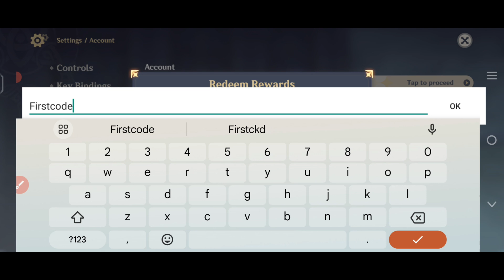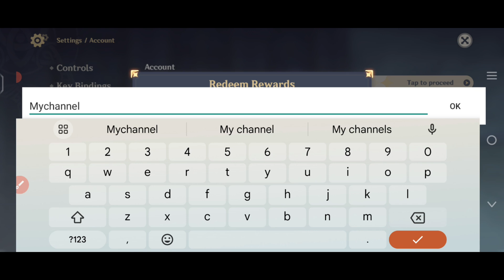OCTOBER! GENSHIN IMPACT REDEEM CODES 2024 - GENSHIN IMPACT CODES 2024 - GENSHIN CODES! OCTOBER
Hello & welcome guys today I'll show new codes for genshin impact April 2024. So watch this video Completely Thanks.

💫 genshin codes july
💫 code genshin impact july 2024

1. Before redeeming a code, log in to your account and make sure you have created a character in the game and have linked your miHoYo account in the User Center. Otherwise, you will be unable to redeem the code.

2. After redeeming a code, you will receive the redeemed item via in-game mail. Check in-game to see that you have received it.

3. Pay attention to the redemption conditions and validity period of the redemption code. A code cannot be redeemed after it expires.